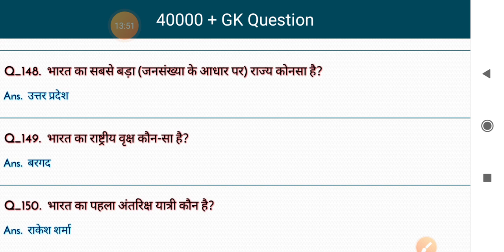General knowledge for all competitive exam